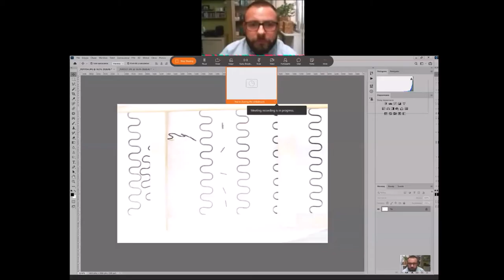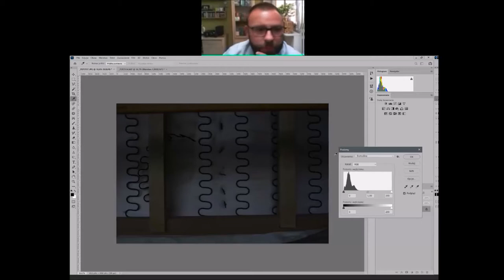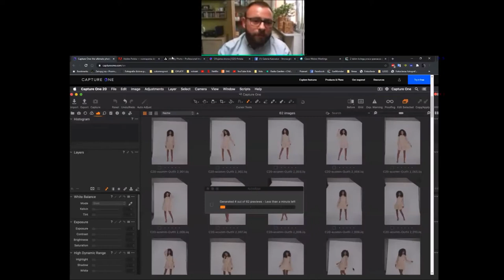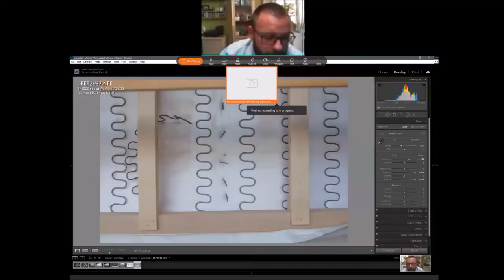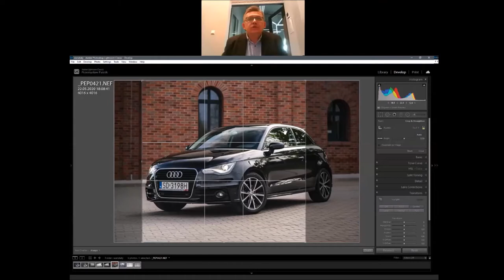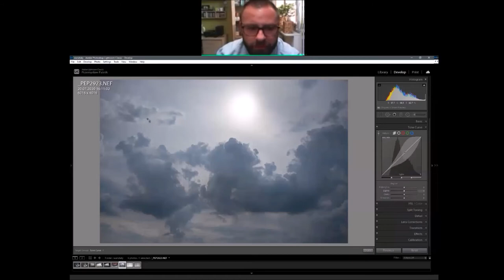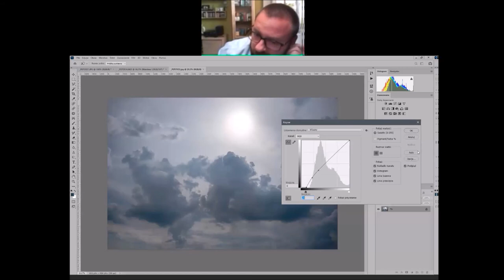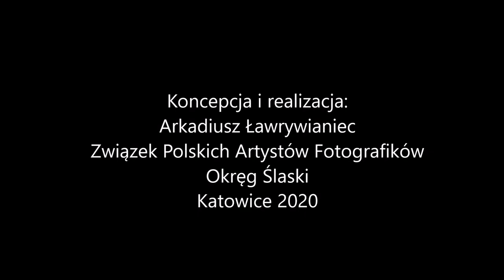Spotkanie online z cyklu “Porozmawiajmy o…” z Przemysławem Paśnikiem porozmawiamy o przygotowaniu pl